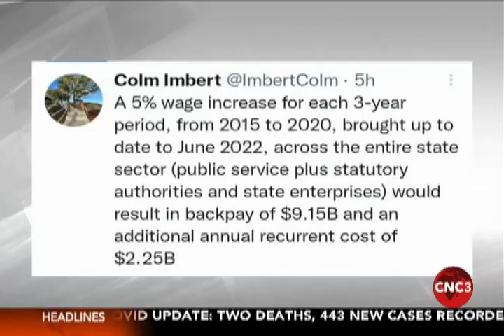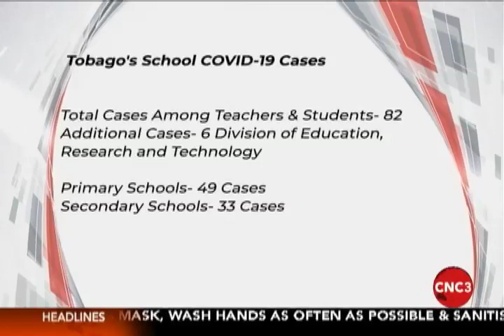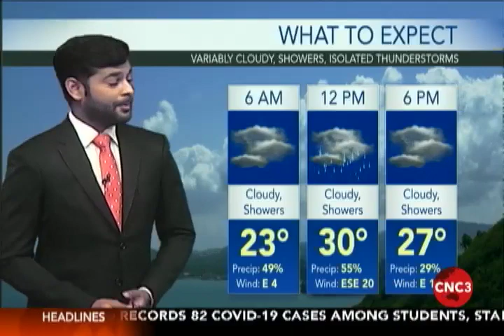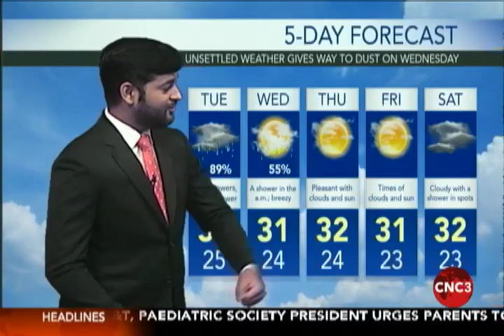7 PM Newscast Tuesday May 23 2022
7 PM Newscast Tuesday May 23 2022